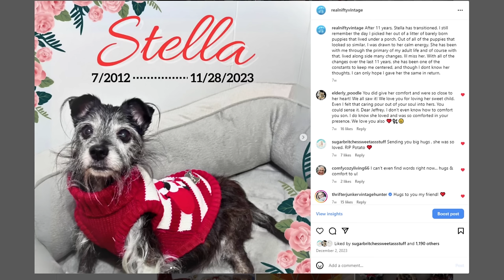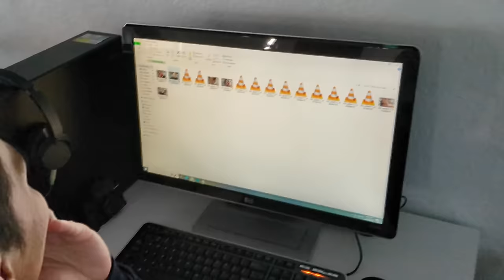I didn't expect this reaction about the dog... Florida Daily Vlog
Today I'm back with another vlog from Sunny-ish Florida! We have a full schedule today with lots of errands to run.